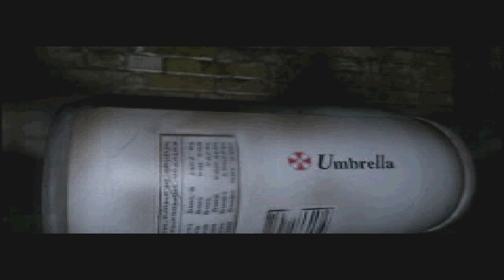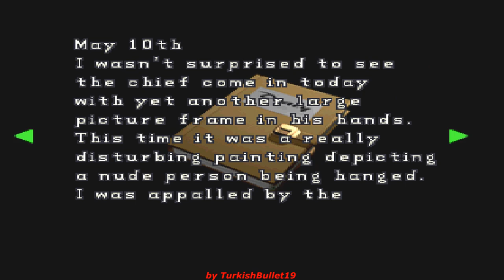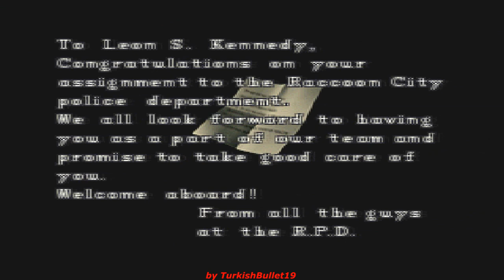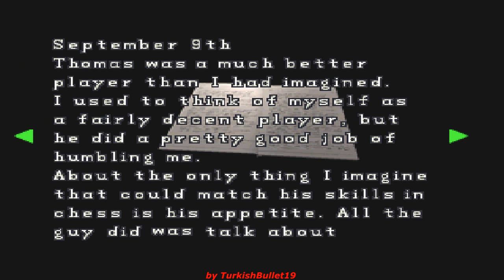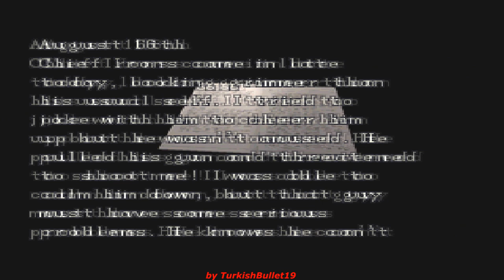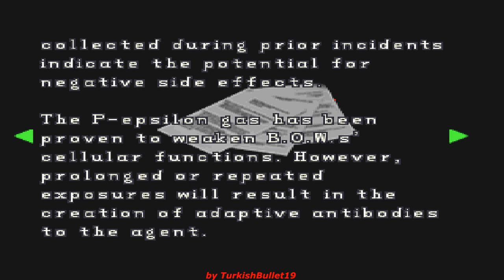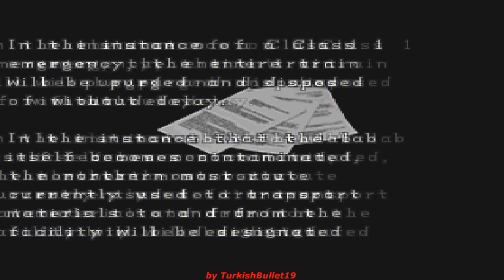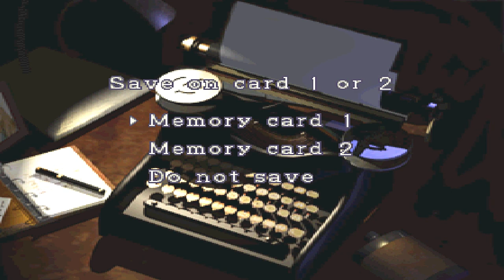Resident Evil 2: D.S.V. (PlayStation) - (Longplay - Claire B | Knife Only | Normal Difficulty)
Game: Resident Evil 2: Dual Shock Version
North American Title: Resident Evil 2: Dual Shock Version
European Title: Resident Evil 2: Dual Shock Version
Japanese Title: Biohazard 2: Dual Shock Version
Language: English
Platform: PlayStation
Mode: Original
Difficulty: Normal
Character: Claire Redfield
Scenario: B
Rank: A